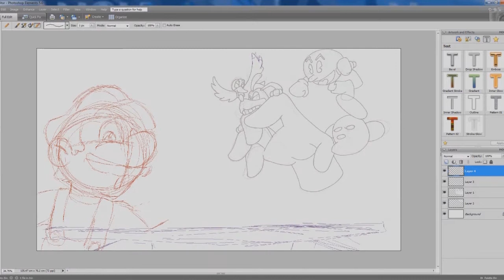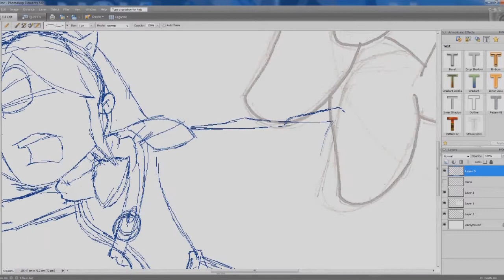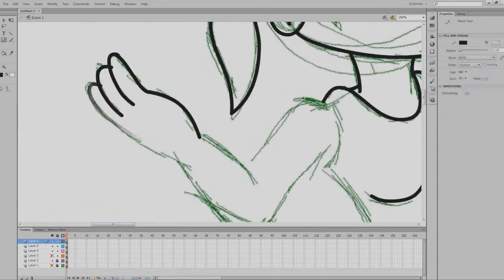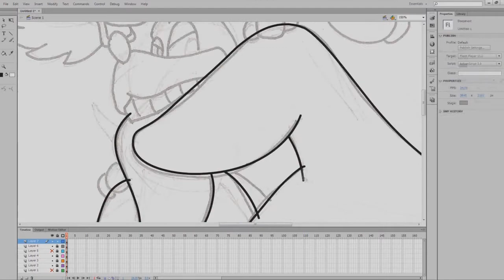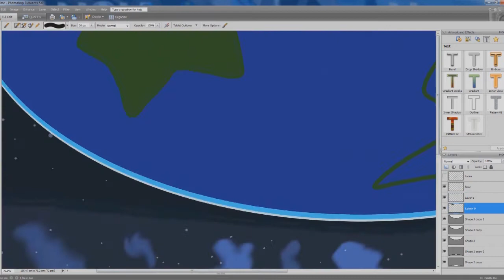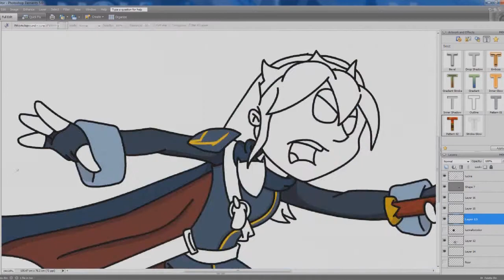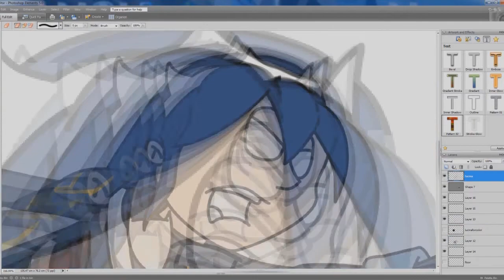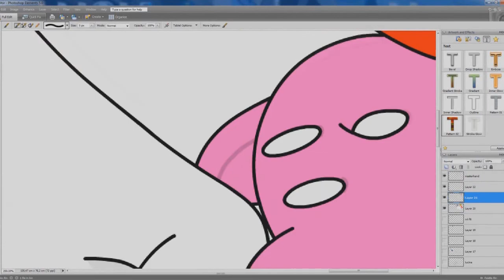Mike Draws: Fan Art: Super Smash Bros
since the game came out on friday in america and i dont get it untill next week along with another game i thought i draw up smash bros as ill be getting it when it comes out